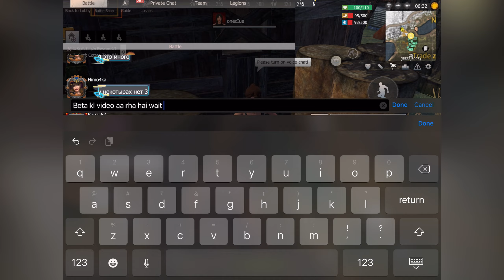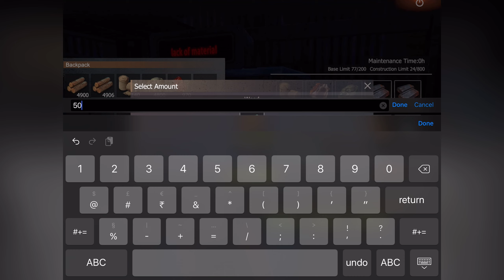[DAY03] FINALLY FIND HACKER ONECLUE IN OUR SERVER || EP03 || LAST DAY RULES SURVIVAL HINDI GAMEPLAY